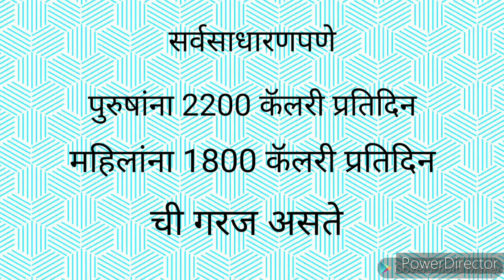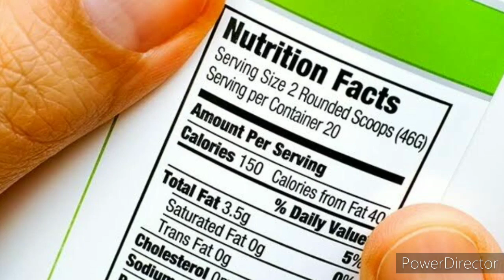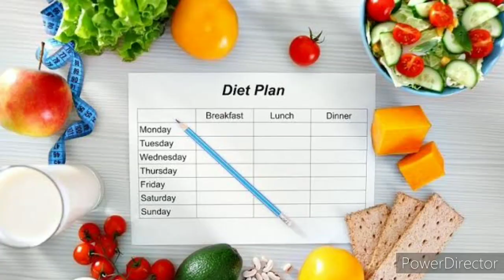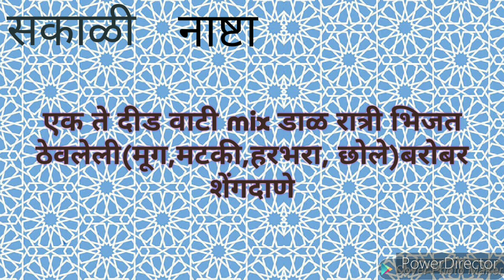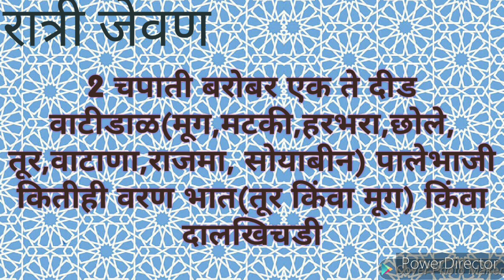Fat loss|Diet plan|स्वतःचा डाएट प्लॅन स्वतः तयार करा[2020]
Prepare your own diet plan

Fat loss is now a days a big problem for majority of people in the world

For perfect fat loss plan you all have to follow and integrated approach which includes exercise,activity,and most important is the nutrition

Without nutrition you are not going to achieve desired results.nutrition is the key for healthy lifestyle and sustainable fat loss

By following few advice on nutrition you can prepare your own diet plan and you don't need any nutritionist to design your fat loss schedule

So watch this video and start your fat loss journey.